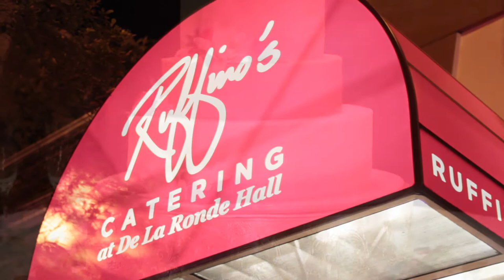Mary and Tee {a wedding film}